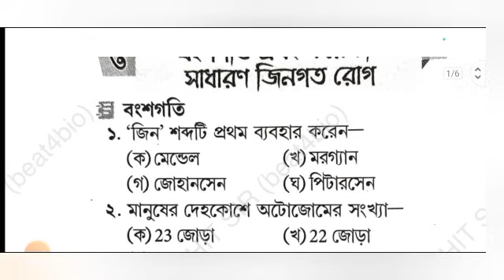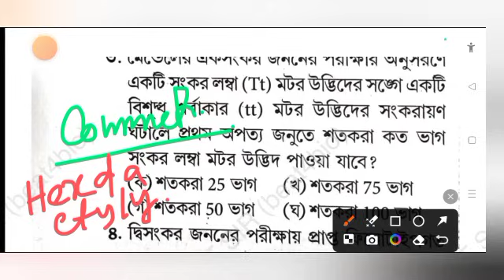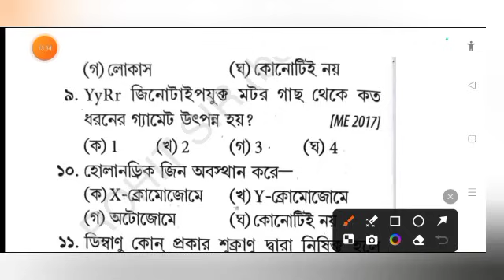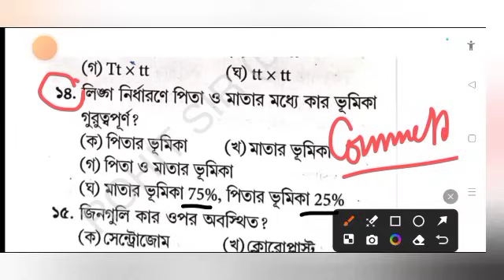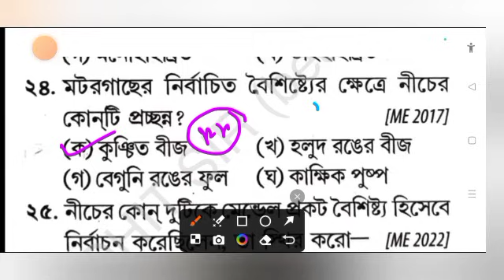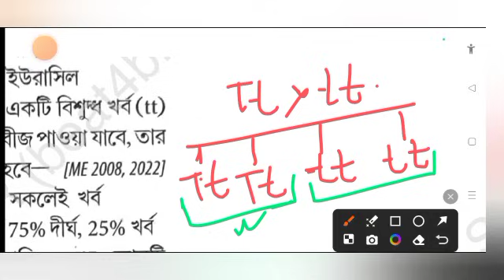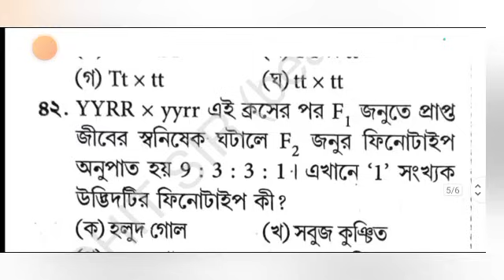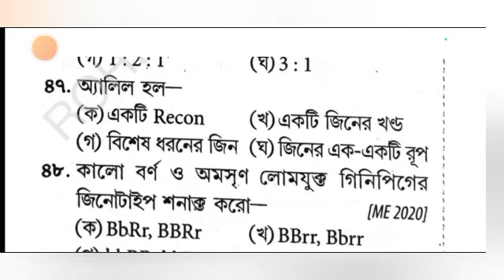ANM GNM Life Science Class 2024 | ANM GNM Life Science Class 2024 Rohit Sir | ANM GNM Suggestion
ANM GNM Life Science Class 2024 Rohit Sir
ANM GNM Suggetion 2024
ANM GNM Life Science Suggetion 2024
ANM GNM Suggetion 2024 Rohit
ANM GNM Preparation Class 2024
ANM GNM 2024 Preparation Class 2024
ANM GNM Life Science Class Rohit Sir
ANM GNM 2024 Preparation Rohit Sir

🔴 কোচিং এর জন্য যোগাযোগ : 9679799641 (WhatsApp)

📖 Topic of this video related to -